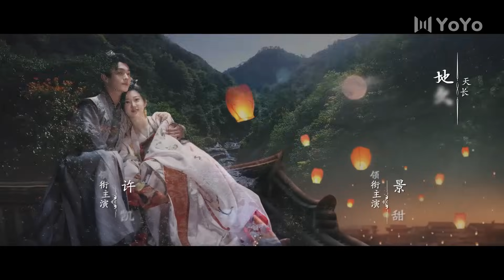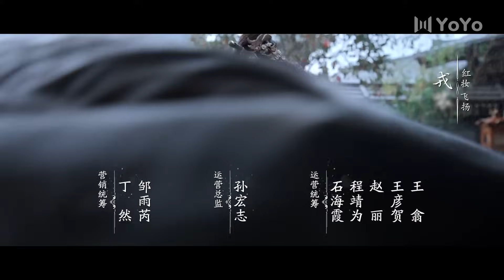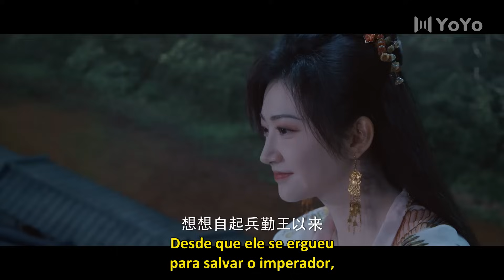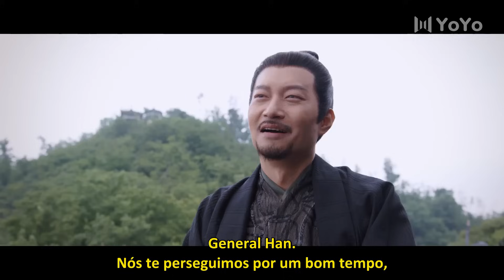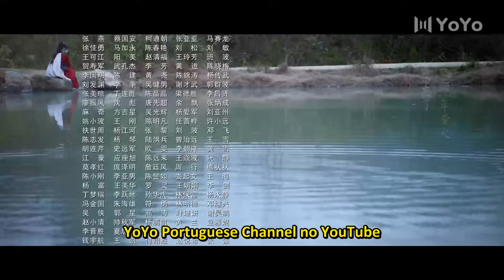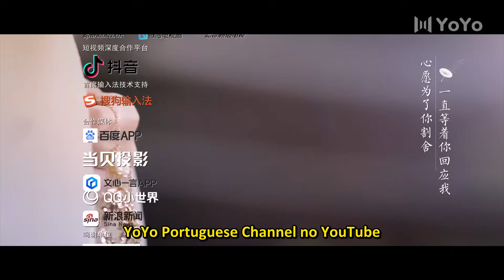[LEGENDADO] Reino do Amor 23 | Wonderland of Love | 乐游原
🔥Sinopse:
Li Ni é o neto do imperador que guarda a fronteira e é obrigado a assumir a responsabilidade de reprimir a rebelião, à medida que o poder imperial se torna instável. Ele se envolve em uma disputa de poder juntamente com Cui Lin, filha de um general que esconde sua verdadeira identidade. Ambos lideram exércitos separados e se envolvem em batalhas secretas, arriscando suas vidas. Através de múltiplos confrontos, eles se tornam adversários formidáveis e se apaixonam, criando uma história romântica em que lutam pelo amor e pelo poder no reino da boa aventura.

💕Elenco:
Li Ni
Cui Lin